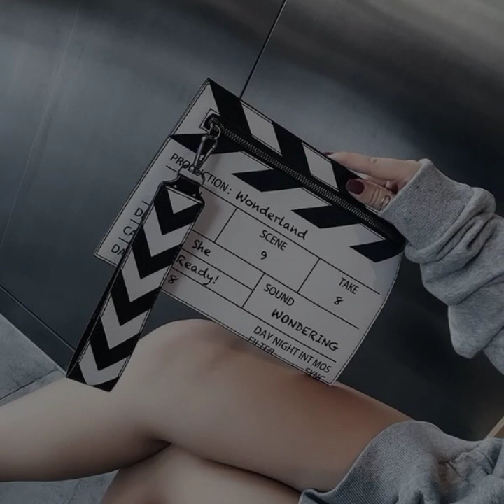Most beautiful handbags ever || unique handbags Designs for girls|| latest handbags collection 2023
We only share designs to help you style your dresses

We don't have any stores.
We don't promote any online brands
We don't sell anything
Dress designs || Dressing Ideas